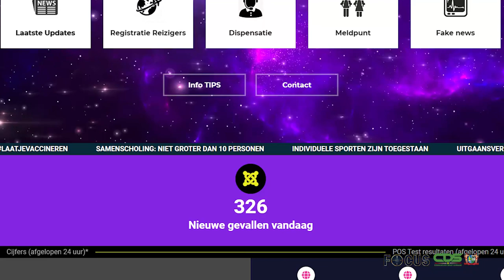FOCUS AFLEVERING 614, DD 13 SEPTEMBER 2021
In Focus aflevering 614 worden de volgende onderwerpen belicht:
-    President Santokhi terug in Suriname na succesvol werkbezoek
-    Guyanese vp Bharrat Jagdeo maakt opwachting bij president Santokhi
-    Regering en Ravaksur bereiken tussentijdse oplossing
-    Regeringsdelegatie deelt resultaten werkbezoek Nederland met samenleving
-    De boodschap is nog steeds: Laat u zich vaccineren!